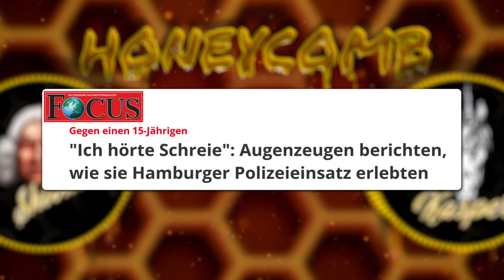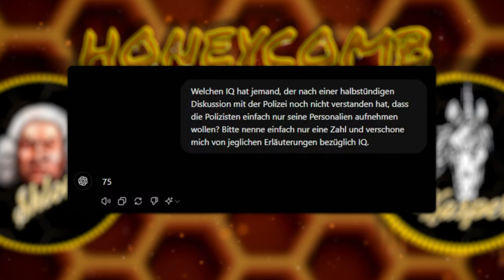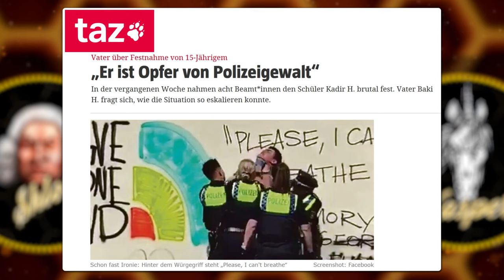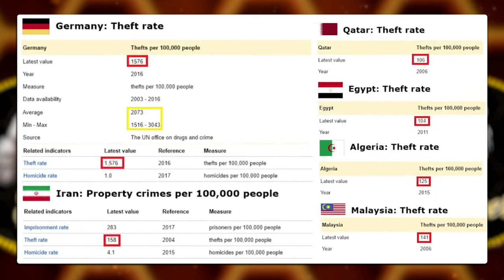HONEYCOMB TOP TOPICS#23: Neuigkeiten eines ehemaligen Opfers von PoLiZeIgEwAlT Kadir H. aus Hamburg